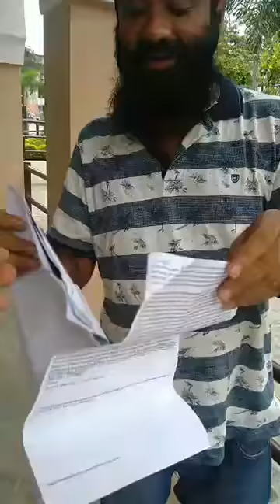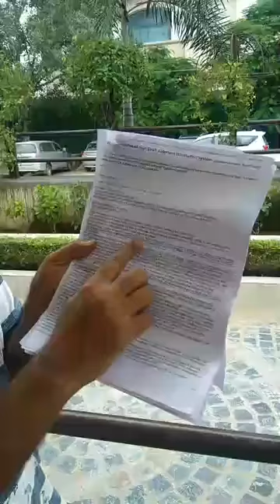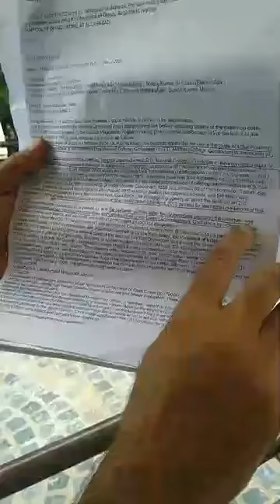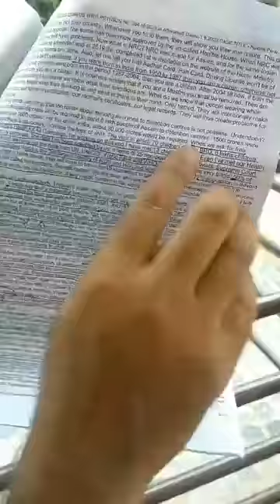Why Kafeel Khan got Arrest | FULL STORY | LIVE By Dr kafeel khan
News depends on Daily basis whatever the information comes day to day you will get and update on time.